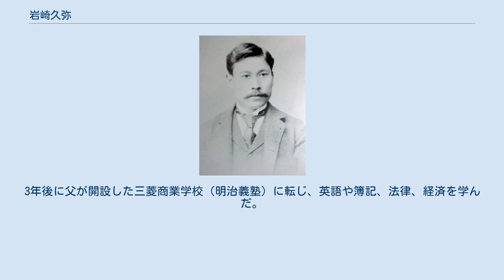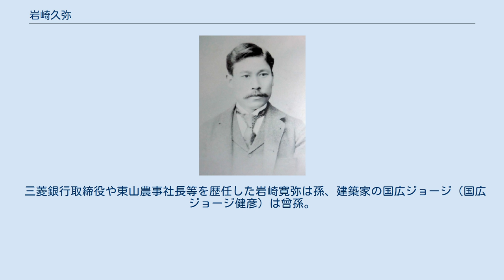岩崎久弥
岩崎 久弥（いわさき ひさや、1865年10月14日〈慶応元年8月25日〉 - 1955年〈昭和30年〉12月2日）は、日本の実業家。
三菱財閥3代目総帥。
1896年に男爵を授けられた。
 久弥は岩崎弥太郎・喜勢夫妻の長男として土佐国安芸郡井ノ口村（現・高知県安芸市）に生まれた。
父・弥太郎は三菱財閥の創設者。
明治8年に福澤諭吉の慶應義塾に幼稚舎から入塾。
3年後に父が開設した三菱商業学校（明治義塾）に転じ、英語や簿記、法律、経済を学んだ。
慶應義塾普通部を卒業後、明治19年に米国留学し、1888年（明治21年）にアメリカのペンシルベニア大学ウォートン・スクールに入学。
 1891年（明治24年）に帰国後、副社長として三菱社に入り、1894年（明治27年）、三菱社の合資会社転換と共に、叔父・岩崎弥之助に代わって社長に就任。
以後、1916年（大正5年）にいとこの岩崎小弥太に社長を譲るまで、三菱財閥三代目として長崎造船所の近代化や東京・丸の内地区の開発など事業の拡充を図り、麒麟麦酒、農政事業、製紙業などの創業にも関わった。
特に農政事業に関しては小岩井農場（岩手県）、末廣農場（千葉県）のほか、朝鮮半島、スマトラ島、ブラジルといった海外にまで経営の手を広げた。
また、現在でいう事業部制を三菱合資会社に導入し、グループの活性化をもたらした。
 太平洋戦争後の1947年、財閥解体政策により、3人の息子と共に財閥家族に指定され、三菱傘下企業の全役職を辞任。
千葉県富里にあった末廣農場の別邸にて引退生活を送った。
 久弥は、1924年、アジア学研究のための図書館・東洋文庫（東京都文京区本駒込）を設立するなど、様々な社会貢献をした。
東京都江東区清澄の清澄庭園、本駒込の六義園（りくぎえん）は、それぞれ1924年と1938年に久弥が東京市に寄付したものである。
 東京市下谷区茅町（現・台東区池之端）にあった岩崎家本宅は、1896年に久弥が建てたものである。
現在は洋館、撞球室（ビリヤード場）、和館の一部が残り、宅地とともに重要文化財に指定されている。
洋館と撞球室はジョサイア・コンドルの設計である。
岩崎久弥邸は、第二次世界大戦後は最高裁判所司法研修所などとして使用されていたが、2001年より東京都の管理で「旧岩崎邸庭園」として一般公開されている。
 久弥に関連がある台東区（旧岩崎邸庭園）、高知県安芸市（出身地）、岩手県雫石町（小岩井農場）、千葉県富里市（別邸）の4自治体は2018年5月16日、「岩崎家ゆかりの地広域文化観光協議会」を設立した。
 寧子（しずこ）夫人（旧上総国飯野藩第10代藩主・保科正益子爵の長女）との間に3男3女。
なお久弥の義父・保科正益は、楠田咸次郎の父であり、また沢田鋓義の義父でもあるが（故に楠田咸次郎と沢田鋓義は久弥の義兄弟に当たる）、楠田咸次郎は元三菱銀行頭取・田実渉の義父であり、沢田鋓義も元三菱重工業社長・牧田與一郎の義父であるため、戦後の三菱系企業の経営者である田実と牧田も三菱の創業者一族・岩崎家と姻戚関係で結ばれているといえる。
 三菱銀行取締役や東山農事社長等を歴任した岩崎寛弥は孫、建築家の国広ジョージ（国広ジョージ健彦）は曾孫。